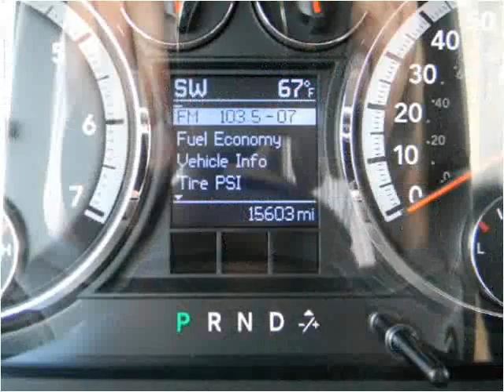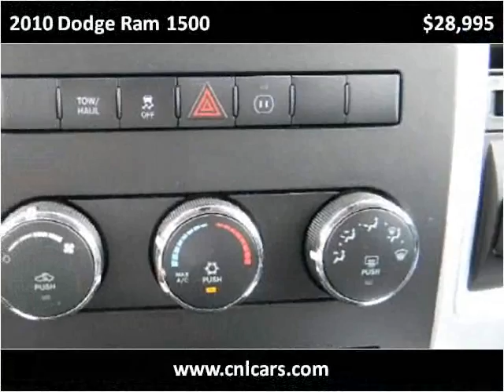2010 Dodge Ram 1500 Used Cars Louisville KY